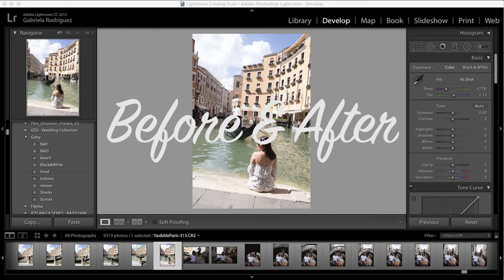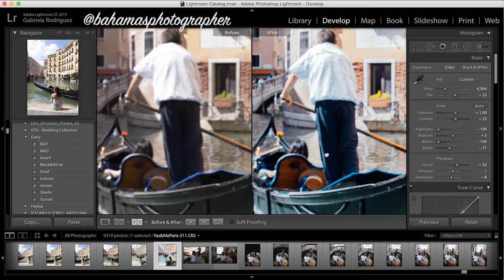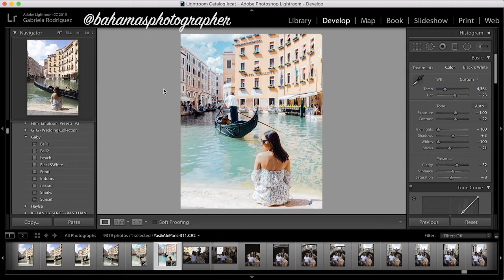BEFORE & AFTER IN VENICE | BAHAMASPHOTOGRAPHER STYLEDBYALE LA CHULA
Hi guys! This is a quick Before and After using my presets on one of the photos I took of StyledByAle while in Venice . LOVE YOU ❤️